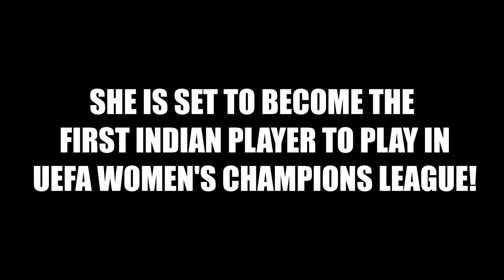Manisha Kalyan signs for Apollon Ladies on a 2-year deal!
Blue Tigress Manish Kalyan has been a bright spark for the Indian women's national team and all her hard work and commitment has paid off as she has officially signed a two-year contract with Cypriot club Apollon Ladies. She is set to become the first Indian player to compete in the UEFA Women's Champions League. This kind of exposure will certainly improve her game and she is a big inspiration for women's football in India.

Let's hope to see her performing well in a different league with a different level of competition.